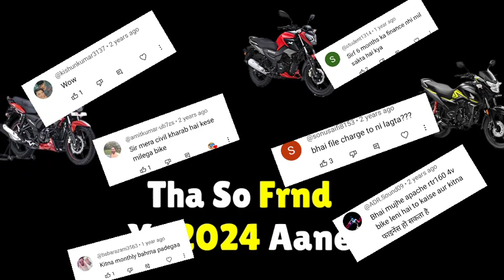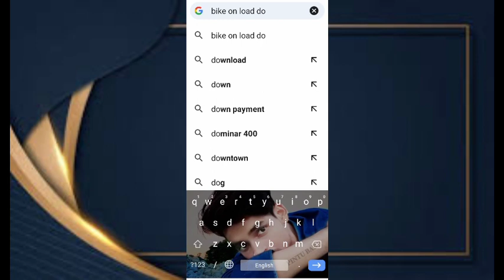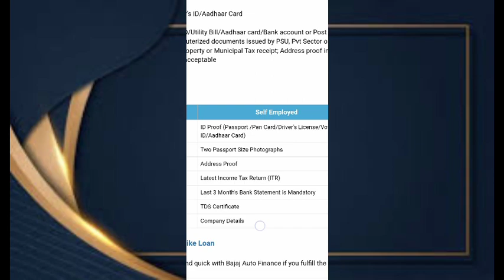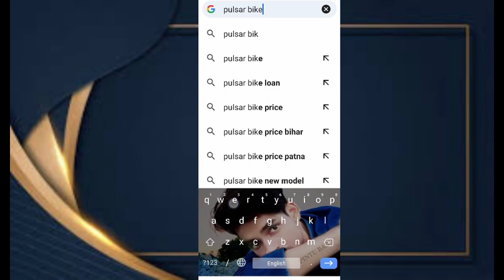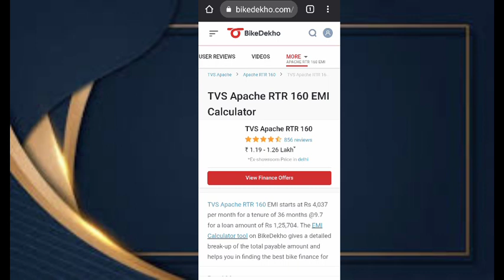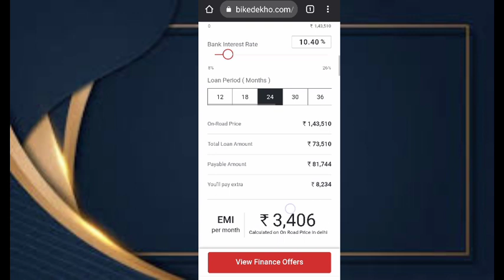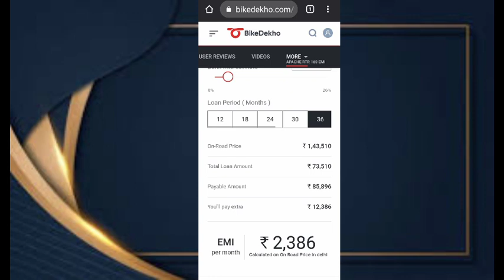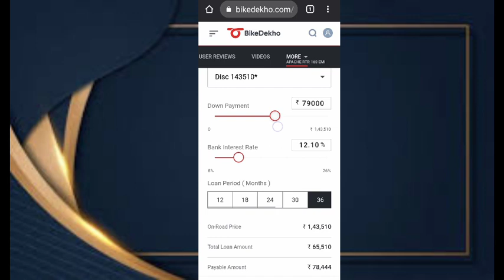Bike finence। Bike finence Documents।two wheeler loan।Bike finence age limit।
cover topic
🔸Emi kaise nikale
🔸two wheeler finence
🔸how to buy bike on loan
🔸requirement document for bike loan
🔸how to buy bike on loan 2024
🔸loan par bike kaise le
🔸loan par bike kaise kharide
🔸bike walo se bike loan par kaise le
🔸loan par bike lene ka tarika
🔸how to purches bike on loan
🔸require document for buy bike on loan
🔸kist par bike kaise le
🔸loan par gari kaise le
🔸Bike loan kaise le
🔸laon par bike lene ke liye required documents
🔸Bike finence kaise kare
🔸लोन पर गाड़ी कैसे लिया जाता है
🔸emi par bike kaise kharide